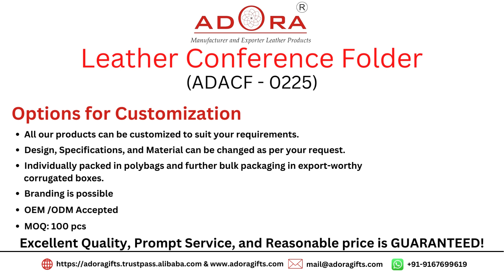Genuine Leather Conference Folder